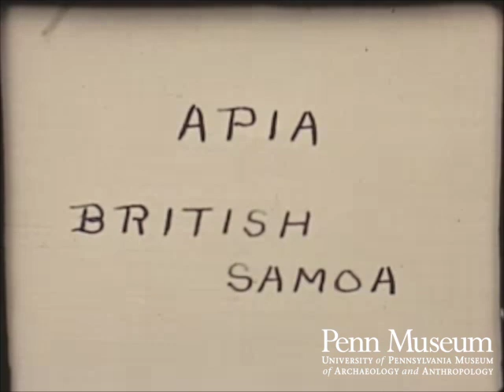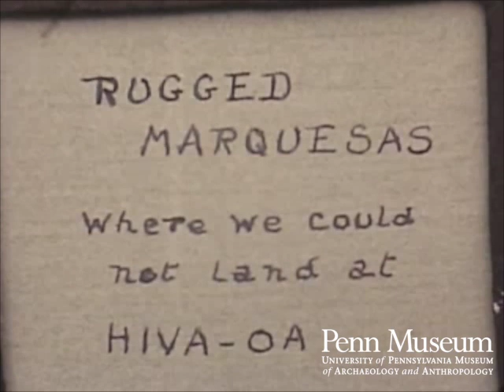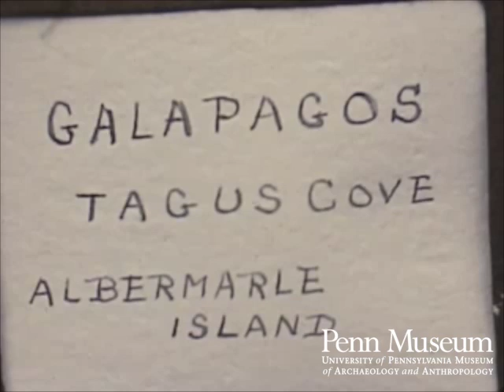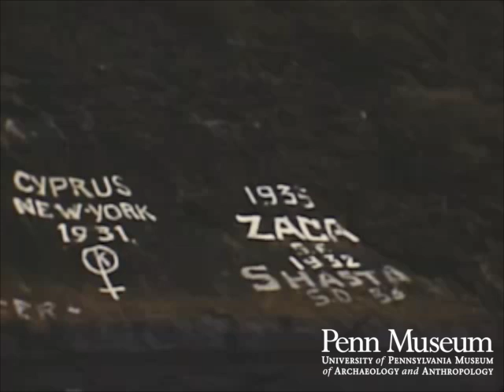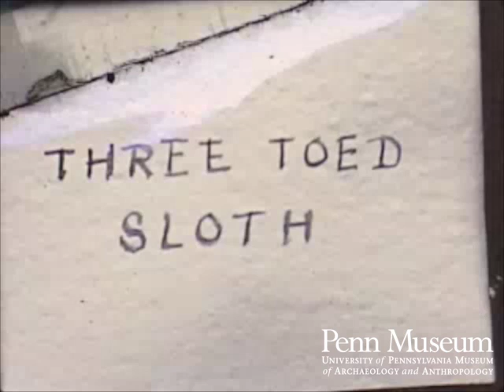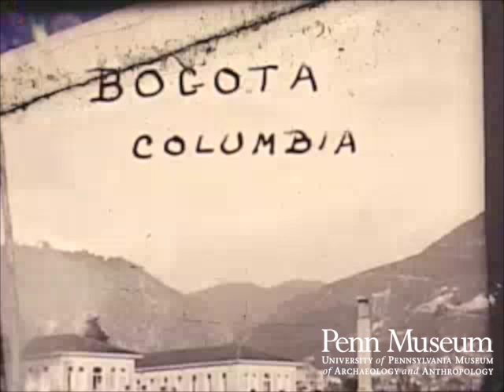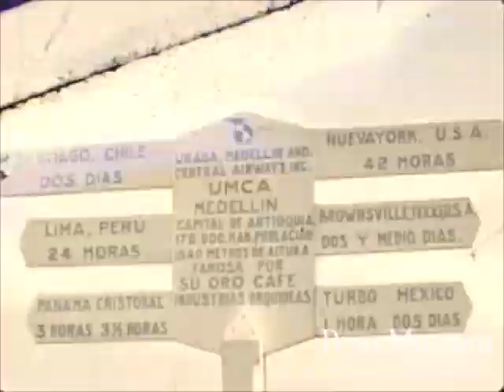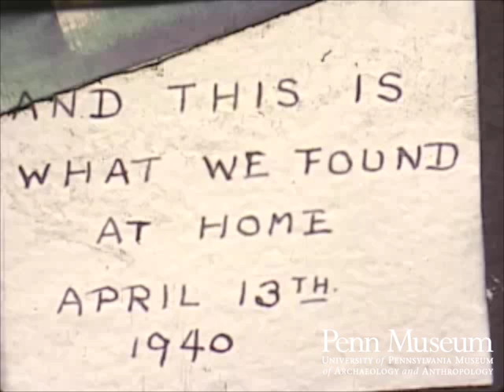Reel No. 4: Oceania (1940)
Home movie travelogue footage; Winter to Spring 1940

Title "Crossing the Equator"
Title "Neptunus Rex"
Costumed King Neptune on his throne with Queen and lady attendants in grass skirts, on ship deck.
A pantomime play, story is unclear.
Men in costumes, some bathrobes, some grass skirts hazing three women, dumping in to swimming pool. Are these the losers? It is very unclear.
Putting shaving cream or soap on faces and dumping into pool. Looks unpleasant for the victims.
Title: Pago Pago, American Samoa
Street scenes, men in long wrappers, a marketplace.
Men riding by wearing kufi style hats
A topless woman dancing (tourism performance) together with banjo and guitar music
Views of the beach children. European tourists in the group
Outrigger canoes
More tourism performance dance. Views of the tourists from the side of the dancers
A woman taking an outdoor shower tries to shield herself from the camera.
Women performing dance for tourists.
Dances with boat paddles. Tourists attempting to learn.
The cruise shop on the bay
A provocative still photograph of a bare breasted woman, followed by a cartoon depicting a tourist looking through binoculars the sign says "Would you like to see SAMOA?..Ah who wouldn't like..."cut off
Title: Apia British Samoa.
Long boats in the water.
A tree.
A shipwreck.
Houses on the lawn
Children making a hand gesture to the camera, uncertain of meaning
Title: Tahiti
View of water's edge
Tourists
Policeman on bike
Leaning palms by beach.
Distant mountains
Small dam
Title: Rugged Marquesas; Where we could not land at Hiva-oa
View of mountainous coastline
Shipboard
Pelicans
Rocks of a coastline with 1930s white painted graffiti eg. Nourmahal 1932 etc. latest date is 1938
Tourist women attempt to hula dance on deck
Title: Balboa; Canal zone.
Scenes of the Panama canal from afar
Title: Three toed sloth
Three toed sloth with a lady and then just hanging out
Lizard
Toucan
Boats at the docks.
Man carrying live birds as fowl
Melons in cards
Title: Canal zone.
Large stucco houses, American style. Rows of palms. American youth carrying books, possibly near a school.
Blooming tree
Title: Bogota Columbia
Large parrots
Flowery carriages in front of a church, a street car passing with Estrella Roja sign. (Part of the funeral entourage.)
Funeral hearse with glass encasement in front of church
Pan shot of small town zocalo below mountains.
Women washing clothes in the river
Neoclassical official buildings in Bogota
Street scenes
Marketplace, people buying vegetables. Some indigenous people at the marketplace
Bullfighting. Matadors enter the ring. Entire bullfight from beginning to end.Dragging the dead bull all around the ring at the end.
A second bullfight.
Airport Sign."Umca Medellin--Capital de Antioquilla then directional signs: Santiago Chile- Dos Dias. Nueva York--42 horas" etc
A mid-sized propeller plane coming in to land.
Pink or fuschia footage of US Navy ship. US Navy sailors coming in by launch boat.
Panama canal and locks working.
Funicular rail car climbing at steep angle.
Canal
Title: Haiti
Boys and young men near the boat diving for coins tossed by tourists on board.
Marketplace
Lady is sidesaddle on a donkey
Side saddle lady passes an impressive capital building
Attempting to start a car
Wharf
Large boat
Sunset
Title: And this is what we found at home April 13th 1940
Philadelphia estate garden in snow